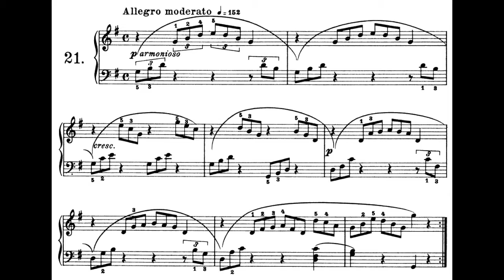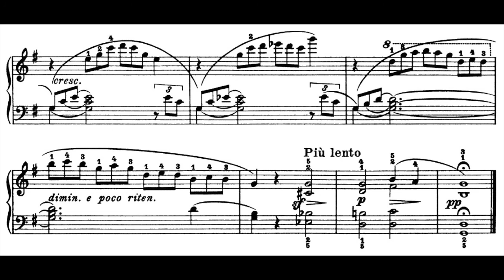Burgmüller op. 100 n. 21 "Harmonie des anges"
Pf. Aldo Roberto Pessolano